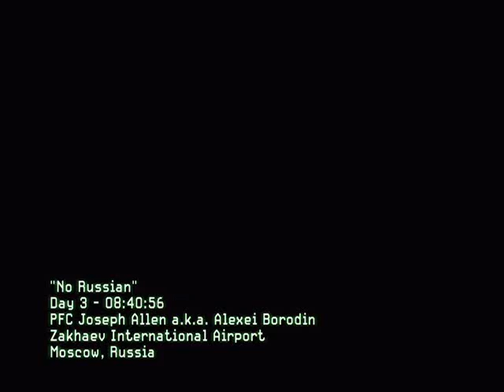OFG Video Review: Call of Duty Modern Warfare 2 Review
Ranz reviews the popular: Call of Duty Modern Warfare 2